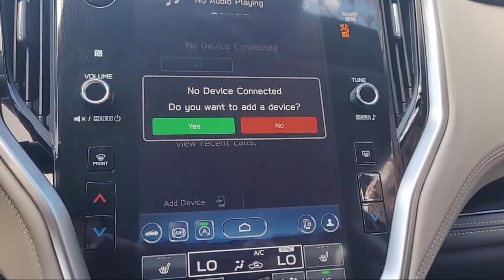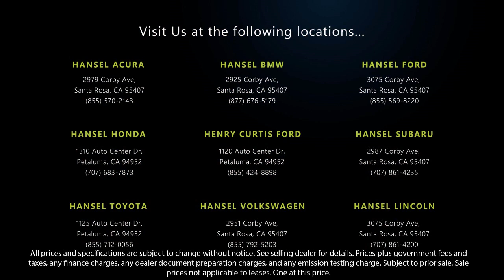2024 Subaru Outback Limited Santa Rosa Rohnert Park Petaluma Sebastopol Windsor Cotati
2024 Subaru Outback Limited Stock Number: SL240111 Vin:4S4BTANC4R3118214.

Hansel Subaru
29887 Corby Avenue